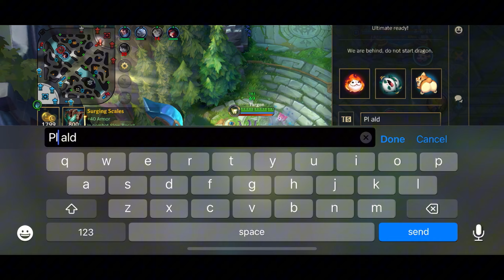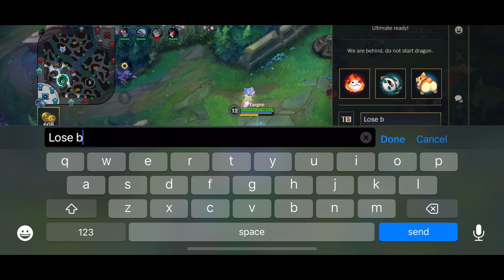Thresh Support Wild Rift Guide Build and Runes (by me :D)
Hello, i am back again with another Thresh Video :)
Thresh only need 3 items to be Tanky sustaining all damages which are :
1. Force of Nature : To sustain all Magic damage
2. Frozen Heart : Armor + debuff enemy attack speed
3. Amaranth's Twinguard : Hybrid Armor and MR items with Tenacity stacks
We also know Thresh Support is one of the best Utility champion in Wild Rift

Just an ordinary Support Player :)
Tips and trick will be helpful for me.